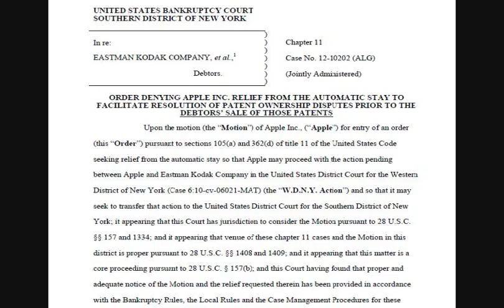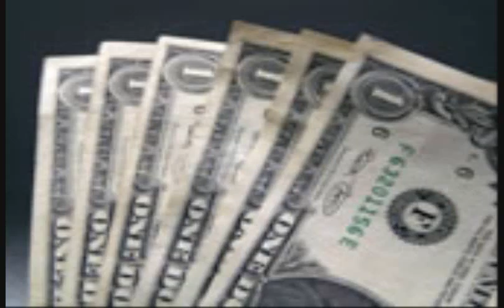The Daily 4-5-12.wmv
Daily news for the Rochester, NY suburbs.